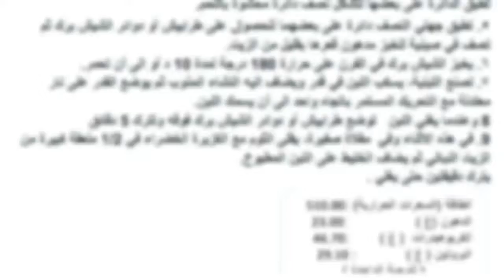الشيش برك | عليكم بالعافية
يتم تحضيره بطريقة صحية عبر التقليل من استخدام الزيوت واعتماد اللبن خالي الدسم، ويحتوي الطبق على ٥١٠ سعرة حرارية و٢٩ غرام بروتين و٢٣ غرام من الدهون و٤٦ من الكربوهيدرات.